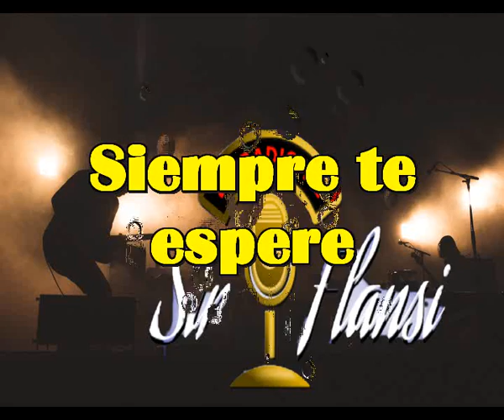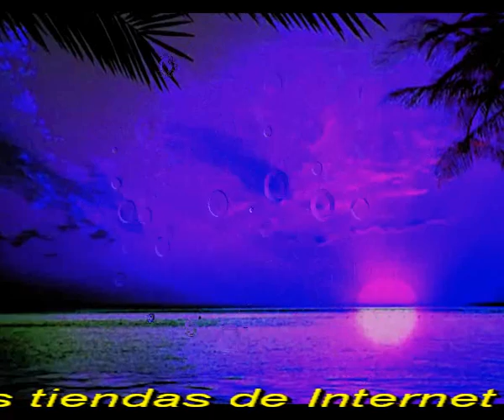Siempre te espere